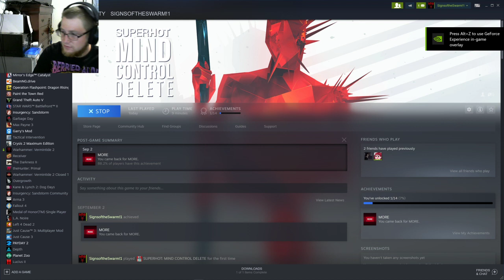Superhot mind control delete